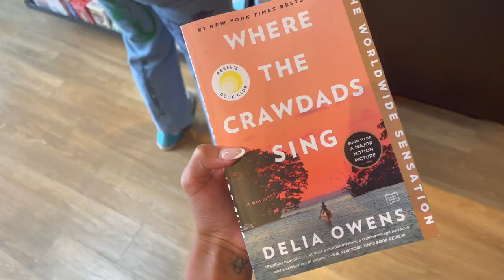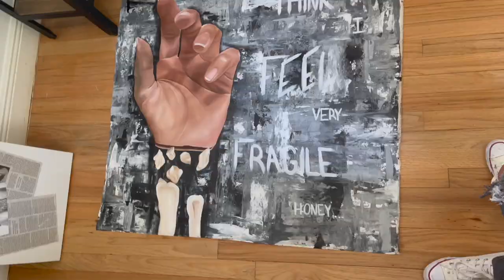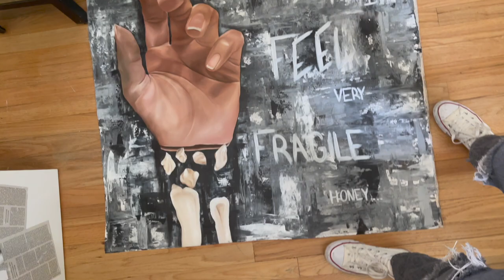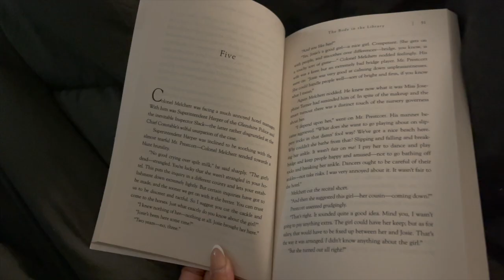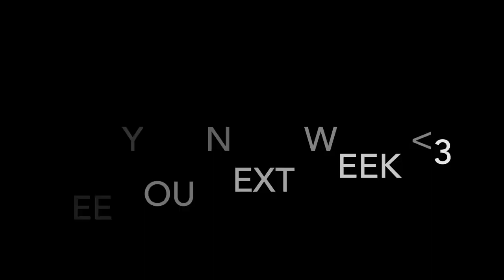WEEK 2 - Mutant Ape NFT Custom Art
Hey guys!
These past three days I was able to get a ton of work done on a new custom Mutant Ape NFT piece for an incredible client! I hope you liked watching some of the process of this piece being created as well as the behind the scenes of my day to day life.